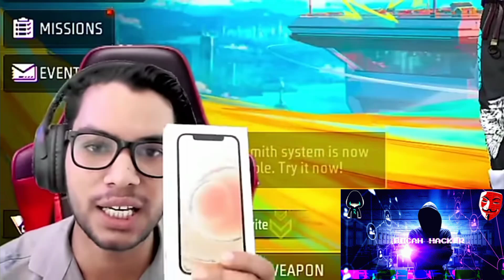I Phone 15 Scam V Badge Streamer Angry Youtuber Challenge Me For आजा 1 Vs 4 Live में !!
Biggest Youtube Live Steamer😱Girl Vs Kaluwa On Live Stream Open Challenge आजा Noob😤1 vs 4 में !

ANSH BOND.

📍Note ● ये Game सिर्फ हँसने😀और हँसाने😂के लिए खेला गया है।
ज्यादा दिमाग़ ना खर्च करे धयन्वाद